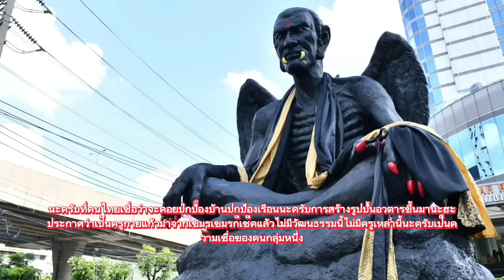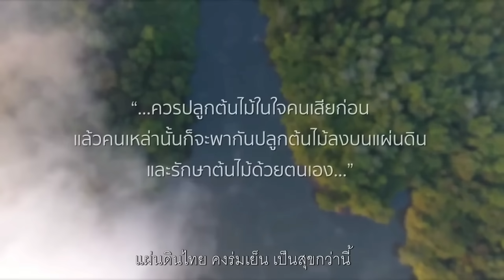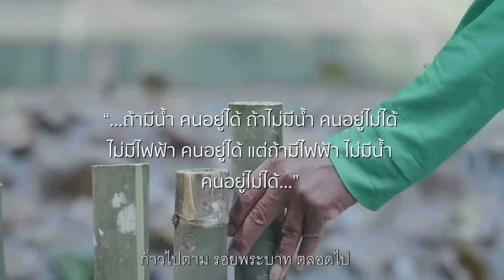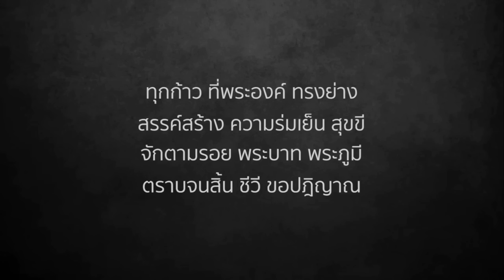11917 โอละพ่อ ครูกายแก้ว ! เบื้องลึก ที่แท้ลัทธินับถือ__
Line  : vihok001